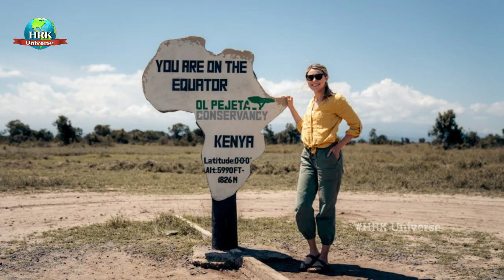Kenya Safari : केन्या ऐसा देश जहाँ जंगली जानवर आजाद घूमते है |Facts About Kenya | HRK Universe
hrk univer amazing fact,interesting fact,hrk universe ,
facts channel names,facttechz new video 2019,facttechz facts,facttechz in hindi,amazing facts,facttechz channel,facttechz video,facttechz all video,
true interesting facts,interesting facts about,general knowledge facts about the world,interesting facts about life,fun facts 2019